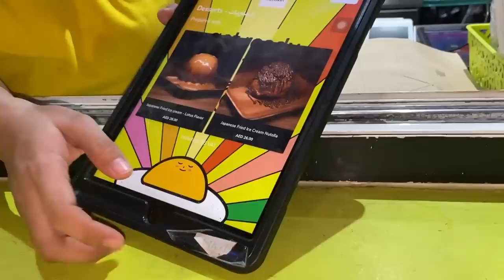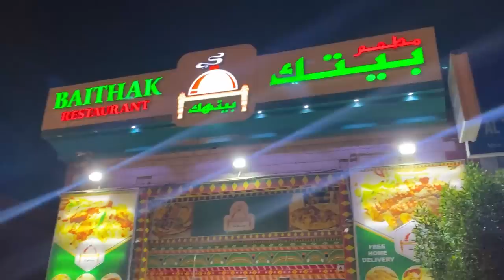Speaking Scottish for 24hrs! | Rahim Pardesi | Pardesi Squad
DELIVERY WORLDWIDE AVAILABLE